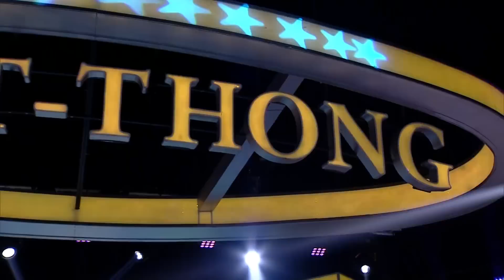เวทีทอง | EP.212 | อาร์ม ชุติมา , ต่าย พันทิพา , เต้ย ไมค์ทองคำ | 19 เม.ย. 63 [1/4]